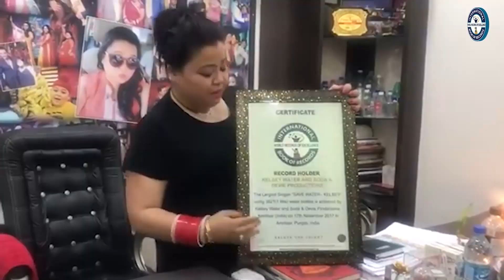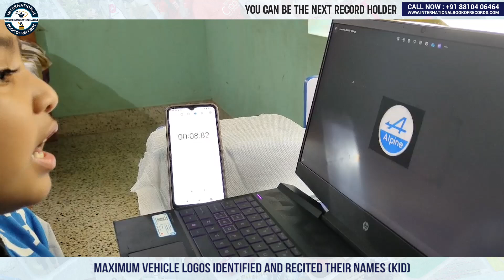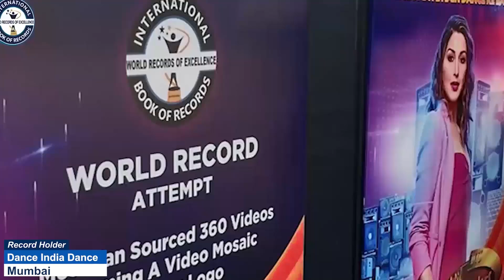MAXIMUM VEHICLE LOGOS IDENTIFIED AND RECITED THEIR NAMES (KID)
The World Record of “MAXIMUM VEHICLE LOGOS IDENTIFIED AND RECITED THEIR NAMES (KID)” was achieved by GAURISH B. on 6th July 2024 from Ernakulam (Kerala) India. 5 years 2 months 13 days old Gaurish B. identified 110 national and international vehicle logos and recited their names and has set a new world record for International Book of Records.

Video Highlights

What are the logos on cars called?
What is the most famous car logo?
Which car has animal logo?
What car logo has starts?